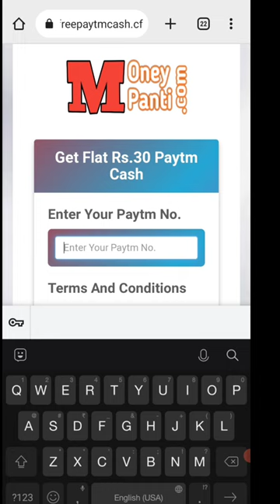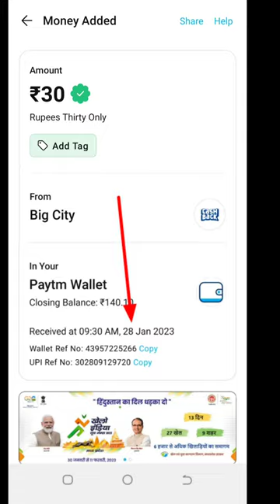Today New Campaign Loot Offer 35₹+40₹+45₹ Instant Paytm Cash || Tasks💰Campaign BUG|| New Paytm app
paytm loot
new loot
campaign loot
paytm cashback
today new campaign
paytm loot
new miss call load offer today
2023
new offer
2023 jio new year free data
paytm miss call offer
1 miss call
cashback offer
paytm cshback ofer today
cadbury free cashback offer
missed call offer today
cadbury offer
paytm cashback flat 25 rupees
paytm miss call loot offer today
technogamingtg videos
technogamingtg
cadbury paytm cash offer
today new campaign loot
shorts
miss call instant cashback offer
jagdeesh up wala
1 miss call ₹10
only miss call get ₹10
cashback free
campaign loot today paytm
cashback new offer today
missed call offer new paytm
new miss call loot today | paytm cash earning apps today 2023 | earning apps today
paytm cashback today offer
today new offer
new missed call loot offer today
new missed call loot
missed call loot today hindi
paytm miss call loot
news earning appapp
today earing app new
new earning
2023 new earing app
assamtech1
new miss call number today
new loot miss call offer today
upto ₹50 rupee cashback
paytm huge loot today
1 video ₹24
biggest loot
today loot
2023 miss call loot offer today
paytm offer
paytm offers
paytm load offer today
paytm cashback fialt 150 rupaye
best
2022 best self earning app
mis call loot today
earning app
1 miss call 10 paytm cash
2023 new miss call offer